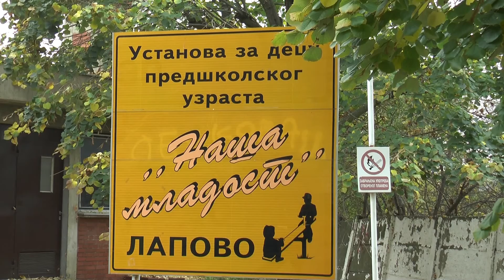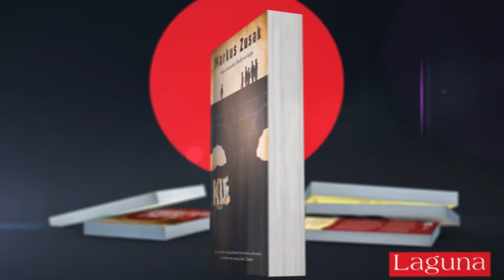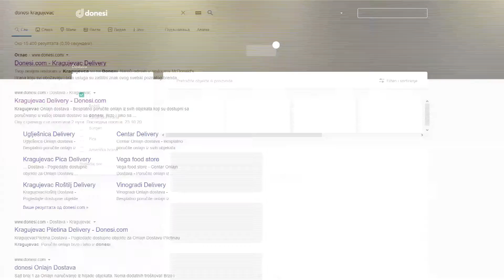Mozaik RTK 10.11.2020.